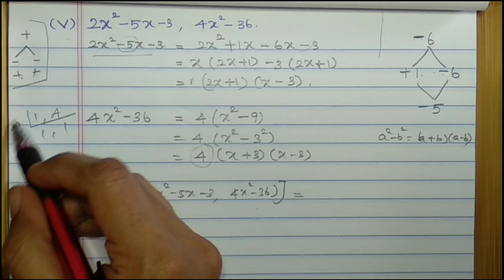Algebra - LCM of the polynomials 10th Chapter 3(12).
10th Std Chapter 3. Algebra

Topics Covered
1. Algebra - LCM of the polynomials.